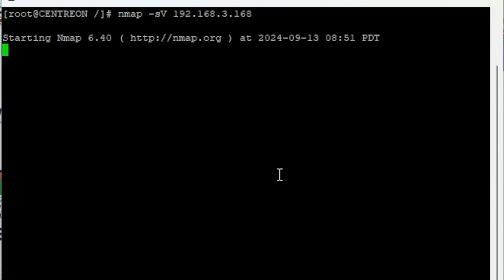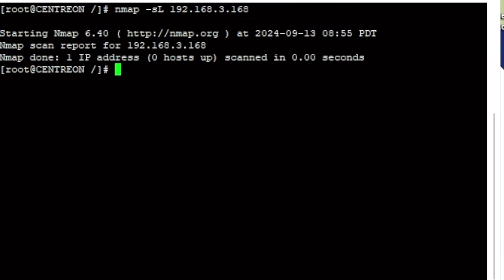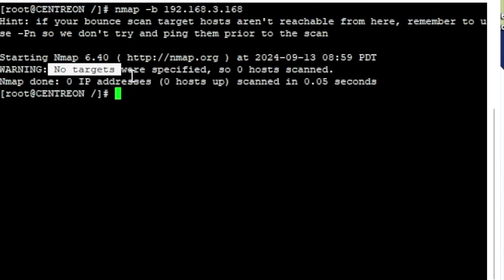¿ Cómo Hacer ESCANEOS SILENCIOSOS con NMAP Principiantes - Parte 2?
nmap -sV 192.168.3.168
Para obtener la versión de los servicios activos

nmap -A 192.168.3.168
Para ver puertos abiertos

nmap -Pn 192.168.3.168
No ping pasa directamente al descubrimiento

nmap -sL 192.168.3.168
Solo lista equipos

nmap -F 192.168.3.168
Limita el análisis a los primeros 100 puertos

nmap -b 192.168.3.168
Para determinar si la victima es vulnerable al "bounce attack" (si hay un servidor FTP antiguo)

nmap -sF -f -p 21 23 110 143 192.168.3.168
Para escaneo suave para no ser detectado por algún firewall.